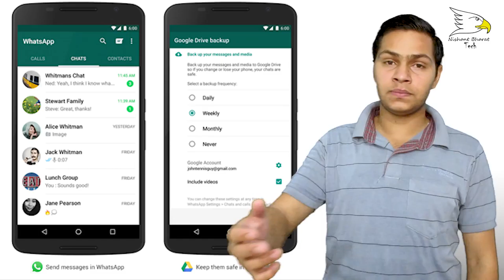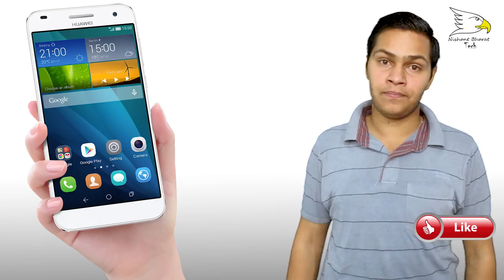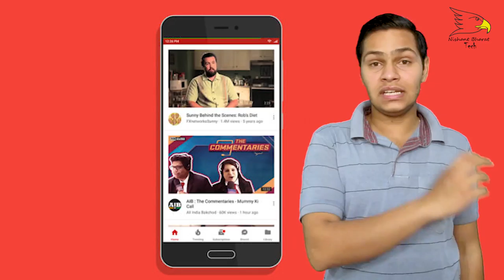Which is best for me mobile or pc | Explained | Nishant Choudhary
hello friends today in this video i will show you which is best mobile phone or pc laptop or desktop pc  which device is best for me in hindi